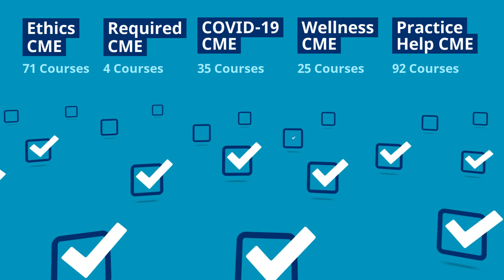TMA Members Get FREE CME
Texas Medical Association members and their practice staff get free access to hundreds of hours of CME in the TMA Education Center. Explore the links below to view some of our top programs.